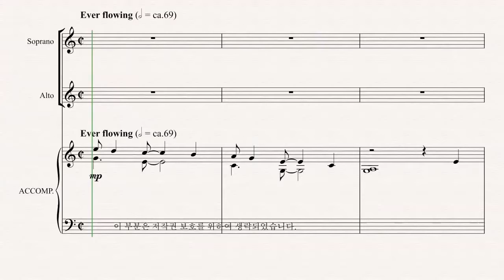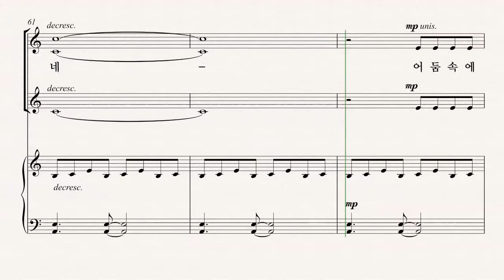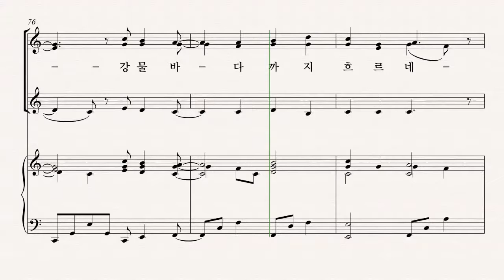[여성합창곡] 유빌라테 '음악으로 가득찬 밤' Andy Beck 09.강의 노래 - SI